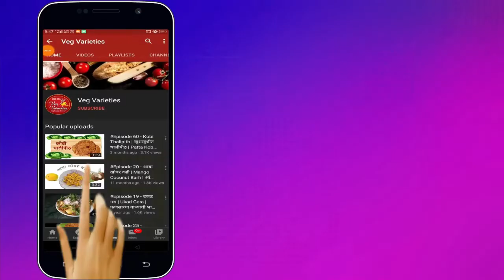Paneer | Homemade Paneer with Health benefits | पनीर | How to make paneer at home | Veg Varieties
This video is step by step guide which will help you to make homemade paneer from milk that is soft, delicious & fresh.
Paneer is Indian cottage cheese made by curdling the milk.
Homemade paneer is more hygienic, fresh and suits the pocket as well.
Paneer, the most famous Indian vegetable which actually is not a vegetable yet 5 out of the 10 options on the vegetarian menu in an Indian restaurant will have paneer on it.